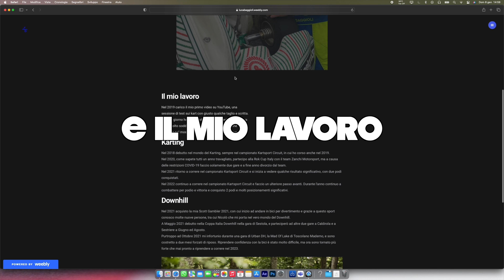IL MIO NUOVO SITO!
⏬ ESPANDI PER TUTTI I LINK UTILI E CONDIVIDI! ⏬
 bella raga! Cosa aspettate a visitare il mio sito? Su su!